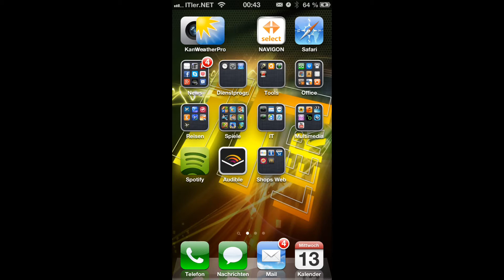iPhone Harlem Shake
iPhone tanzt den Harlem Shake!! Cydia App macht es möglich!!